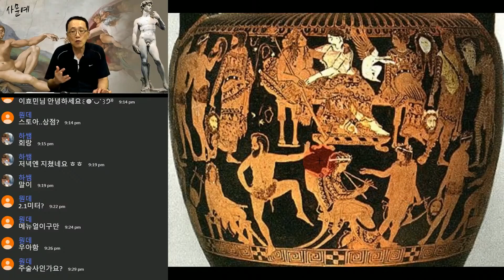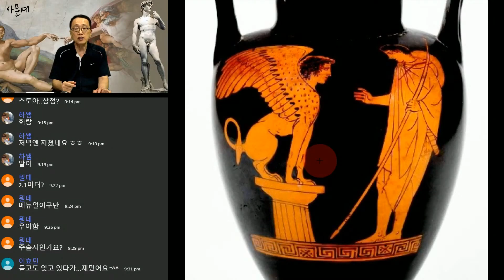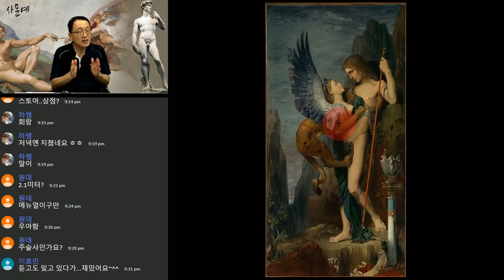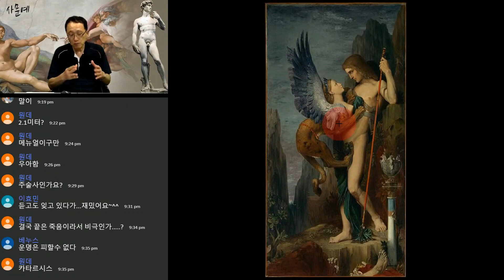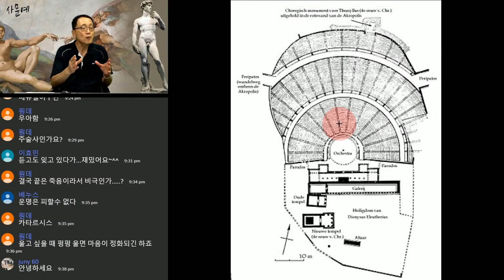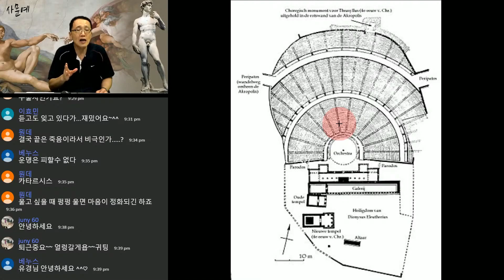[사문예] 그리스 예술에 나타난 오이디푸스와 스핑크스ㅣ헬레니즘 시대와 로마제국의 역사 03